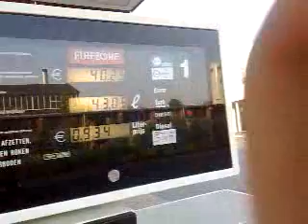QIK|Streaming video right from your phone